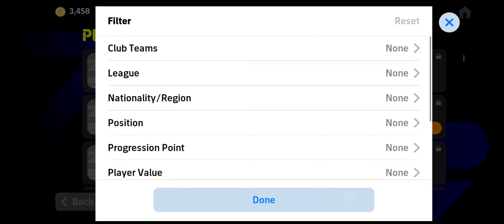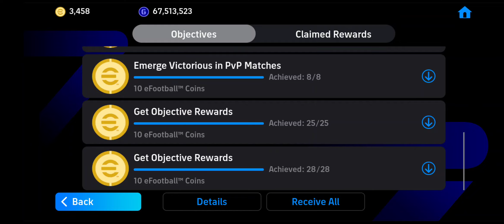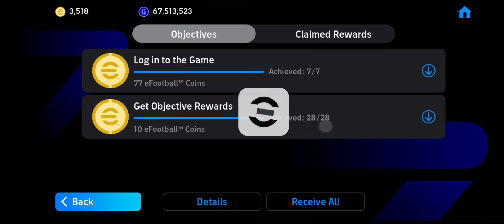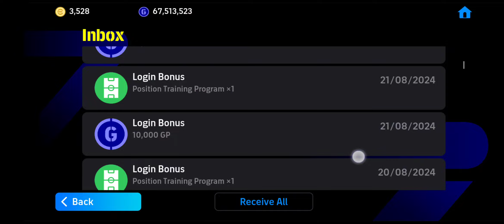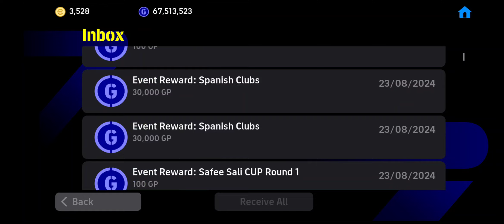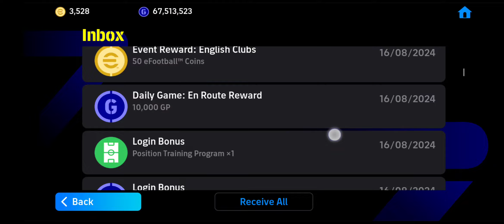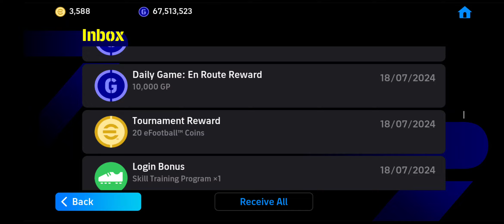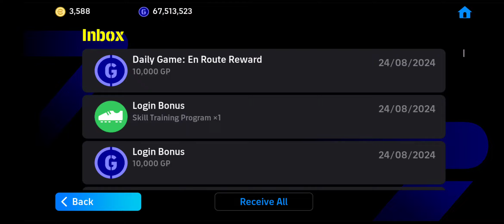CARA TERBARU🆕 CLAIM$ COINS🪙 PERCUMA🆓 DENGAN CEPAT‼️😱🤯😍❤️🪙🪙🪙✨✨✨ AUTO JIMAT MASA & COIN$ PUN BANYAK✅👍😍